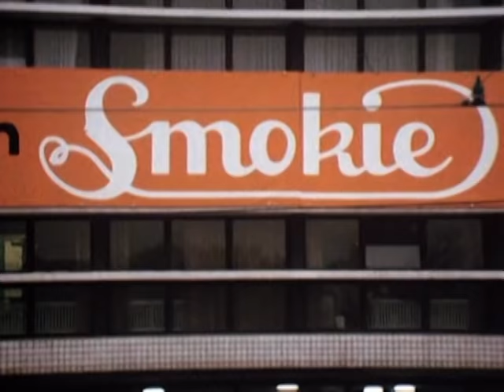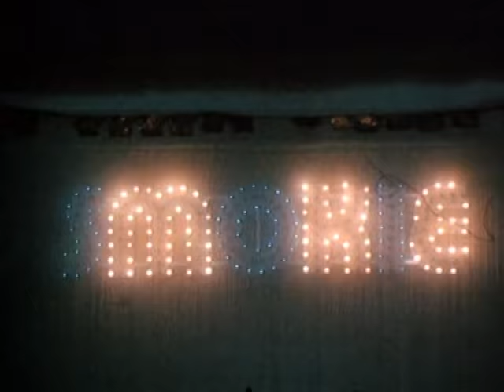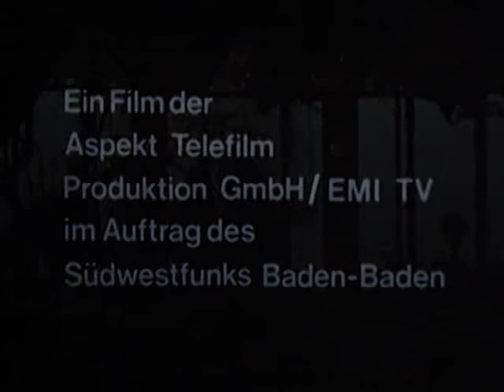Smokie Glitzerlicht und Hinterhöfe 1978